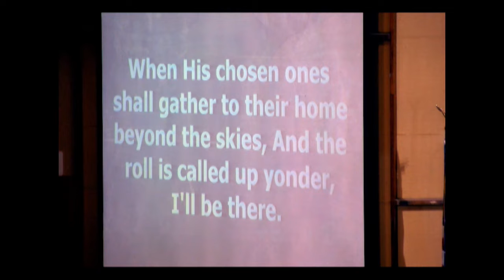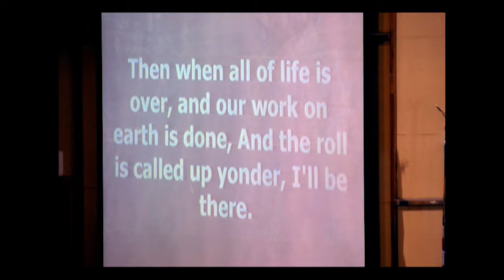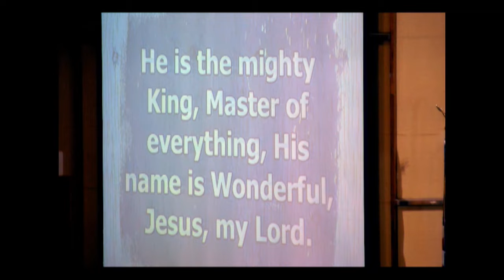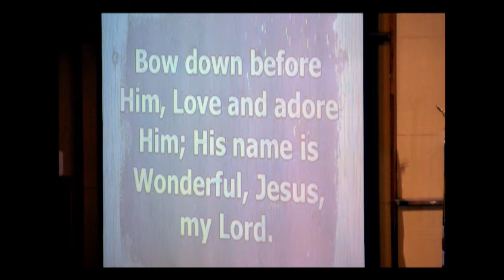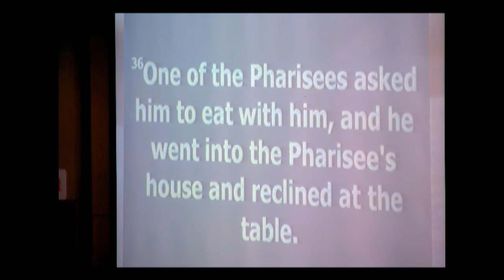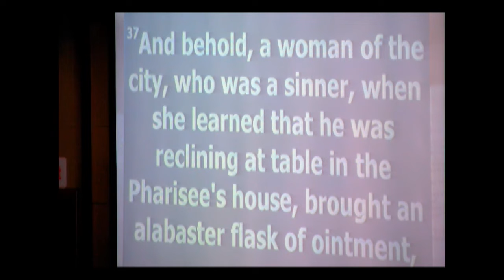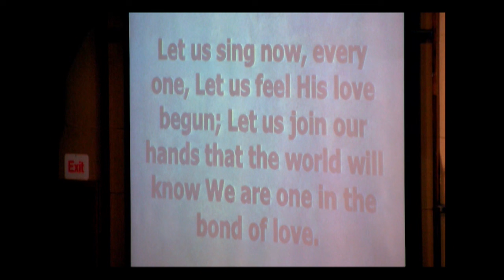Morning Service 7/18/21